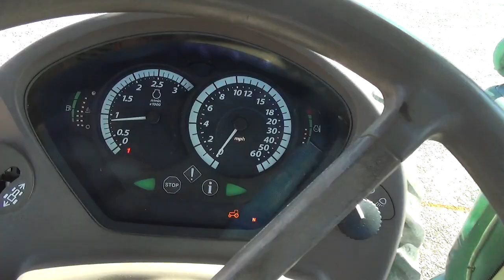Lot 246 - 2015 John Deere 6155 RH Wheel Tractor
2023 February Public Auction
2015 John Deere 6155 RH Wheel Tractor
BidCal Inspected (See Terms)
Hr. Meter Indicates: 6,132 Hours
Serial #: 1RW6155RAFR022124
Features: Diesel , MFWD , 3pt, PTO, Auxiliary Hydraulics , Front Weights
Front Tires: Goodyear 320/90R50
Rear Tires: Goodyear 320/90R50
Comments: Start and Runs
Location: 27 Freight Lane, Chico, CA